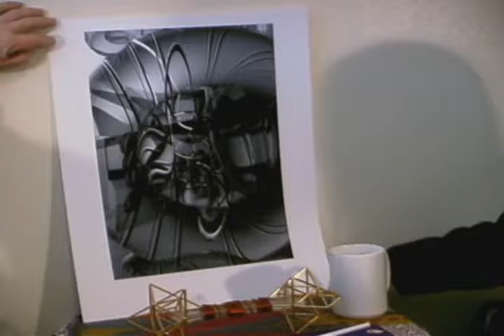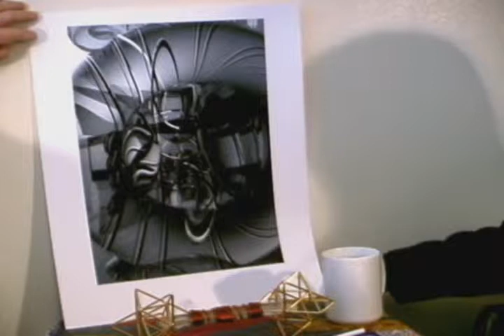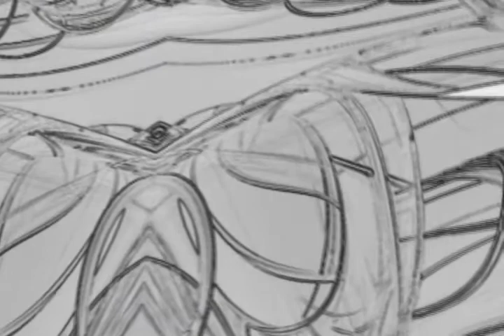Night Flight Interview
Crystal Kerr interviews Joe Staley about his series of Night Flight digital prints.